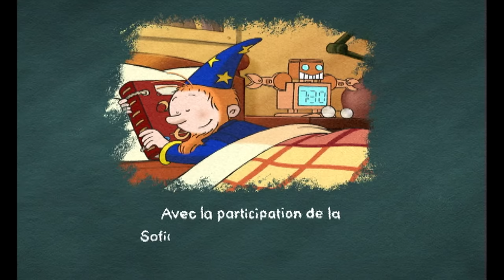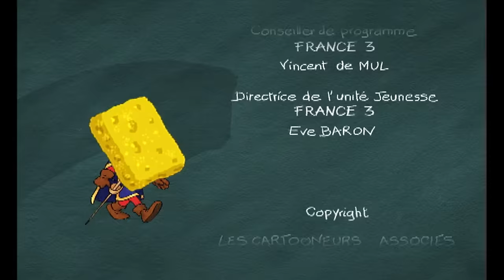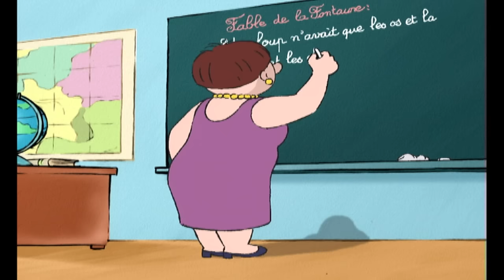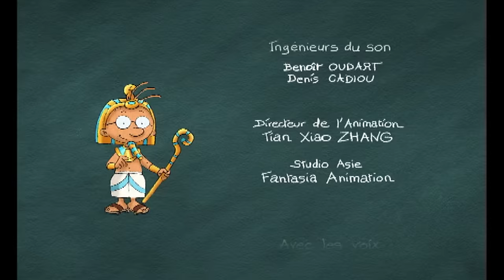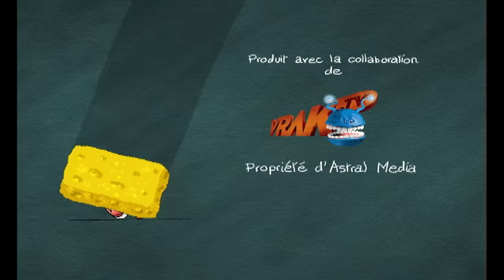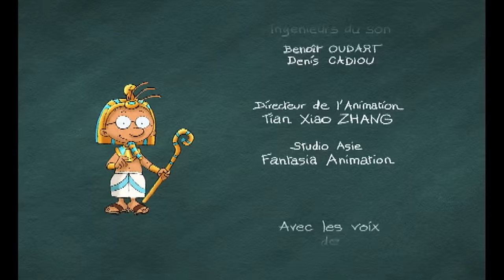🦁 Martin Matin et son lion ! 🦁 - COMPILATION FR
Retrouve Martin Matin, le petit garçon aux mille vies, 2 fois par semaine :) Moi c'est Martin Matin... J'ai neuf ans et mon copain c'est Gromo, c'est un rigolo ! On dit de moi que je suis un élève moyen, taille moyenne, l'élève type du cours moyen quoi ! Mais chaque matin, il m'arrive quelque chose ! Mais pas quelque chose de moyen : il m'arrive des trucs bizarres, extraordinaires, des choses pas possibles, même... Avec moi, les copains ne s'ennuient pas !